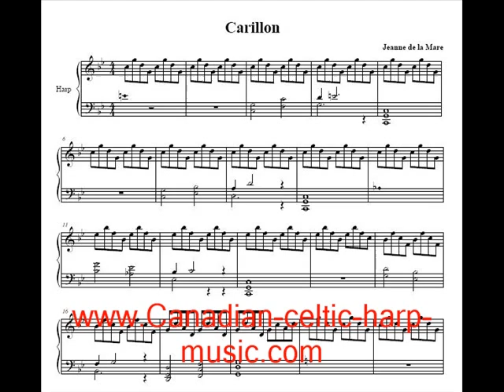Celtic Harp - Carillon J de la Mare.wmv